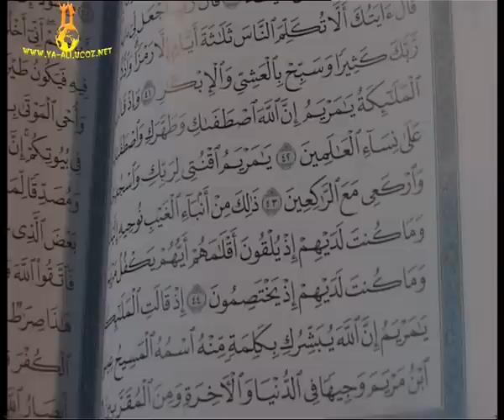Haci Namiq 2 (Shia cavab verir )